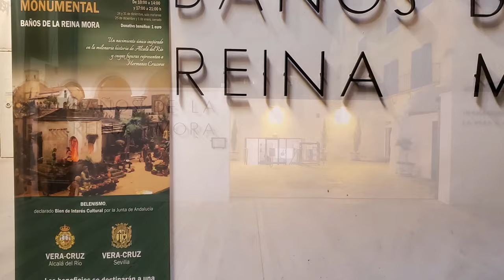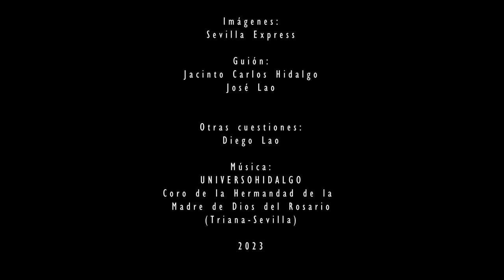Ruta de los belenes en Sevilla 2023 Sevilla express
00:00 Ayuntamiento
Plaza de San Francisco
01:04 Iglesia de la Anunciación
Hermandad del Valle
calle Laraña
02:40 Belén Iglesia de San Marcos
Bustos Tavera
03:08 San Luis de los Franceses
calle San Luis
06:58 Belén de la Hermandad de la Veracruz
calle Baños
12:25 Belén fundación Cajasol
19:09 Belén Círculo Mercantil
calle Sierpes
22:08 Belén Ateneo de Sevilla
calle Orfila
26:20 Belén palacio de los marqueses de la Algaba
Plaza Calderón de la Barca
Pepe Lao, licenciado en derecho y grado en criminología, y Jacinto Carlos Hidalgo, productor musical nos llevan por lugares emblemáticos de  Sevilla para conocer su historia, sus monumentos, su arquitectura, su patrimonio religioso, sus personajes y sus gentes. Para ello, se valen de la inestimable ayuda de Diego Lao, que hace las veces de utillero y secretario